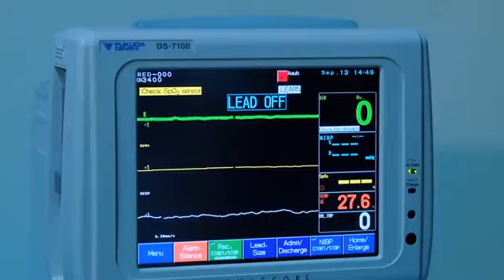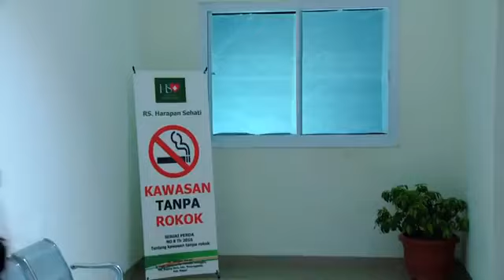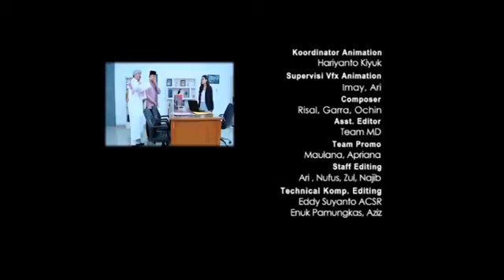FTV PENGABDI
ftv sctv
ftv rcti
ftv indonesia
ftv 2023
randy pangalila
jessica mila